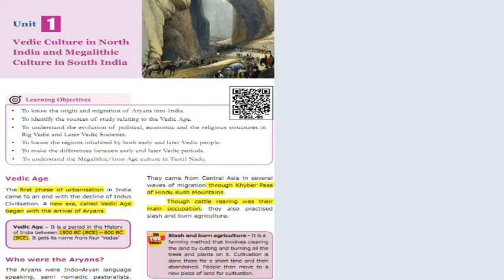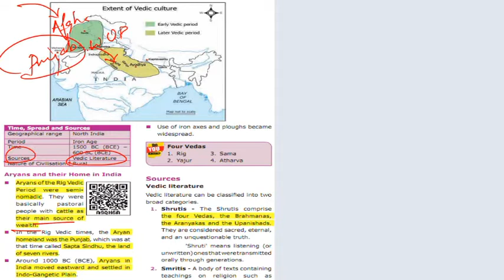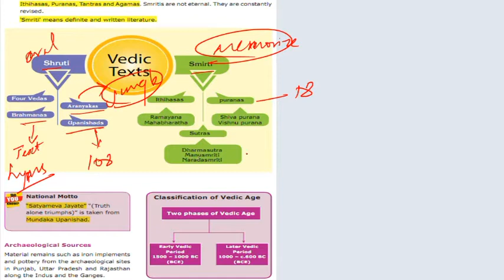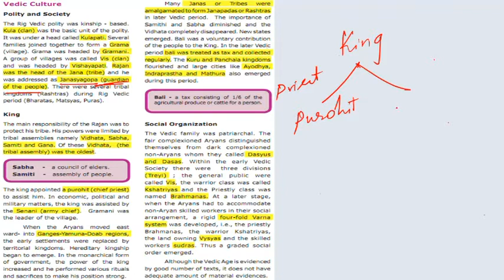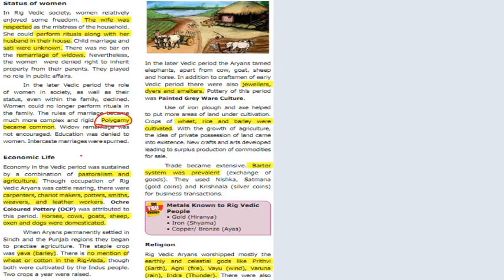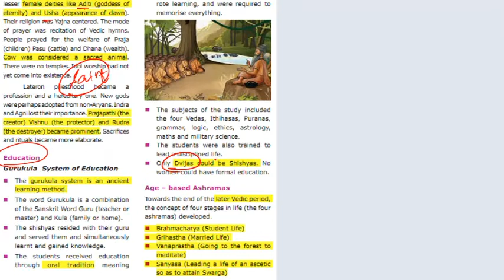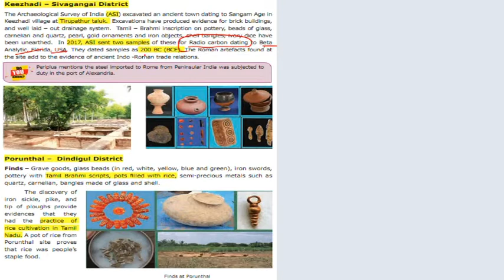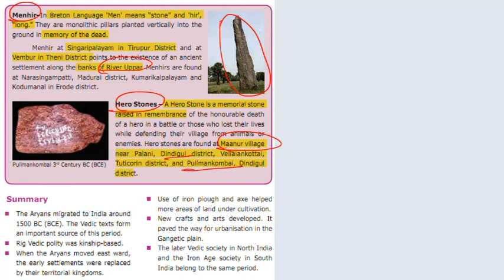Vedic Culture in North India & Megalithic Culture in South India | 6th STD | Term 2 |Social Science